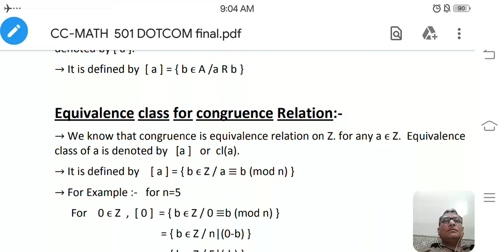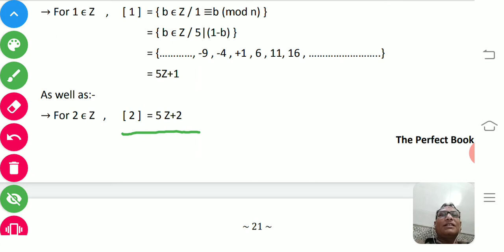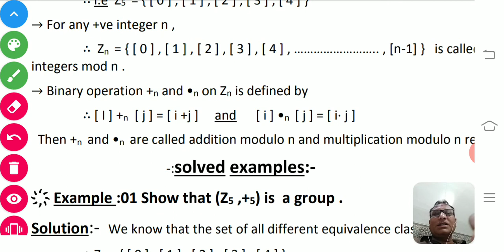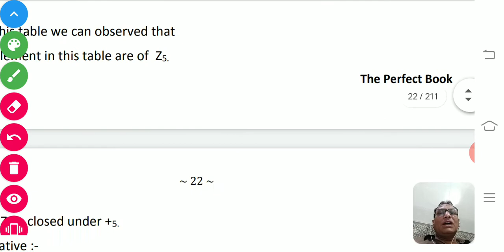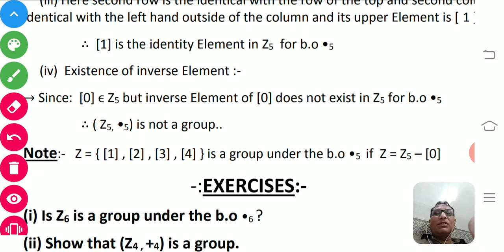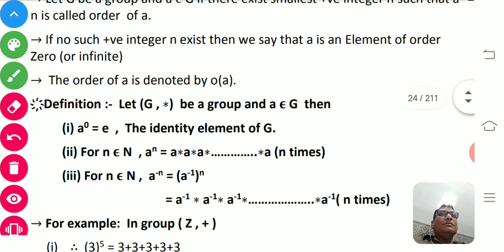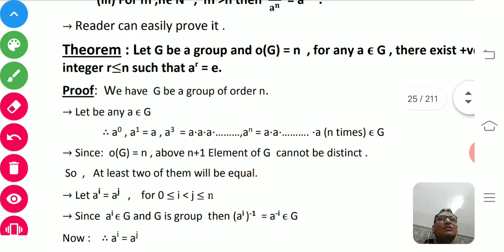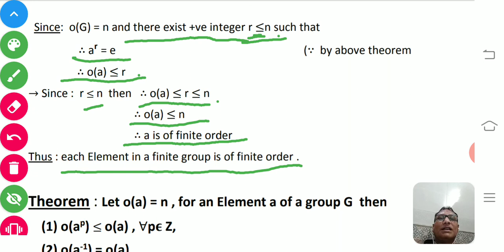AJP501Lecture4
Maths Dept., Sheth M N Sci.College,Patan